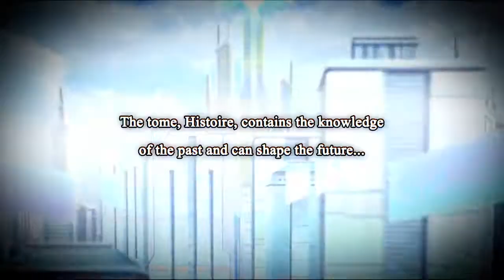Hyperdimension Neptunia - Official trailer